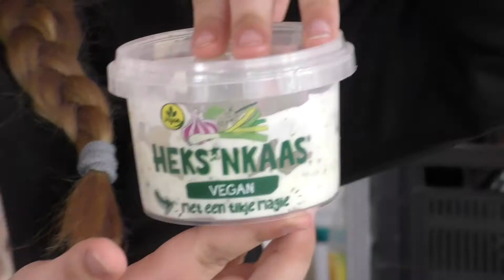Tutorial: Zo maak je een lactosevrije wrap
Bij het leerbedrijf Multimedia zitten veel getalenteerde leerlingen. Met die talenten kunnen ze jou verder helpen in je carrière. In deze aflevering leert Nienke je hoe je een heerlijke lactosevrije wrap klaarmaakt. Let wel even op de kleur van de snijplank.

Nienke: script en edit. Jéna: camera.